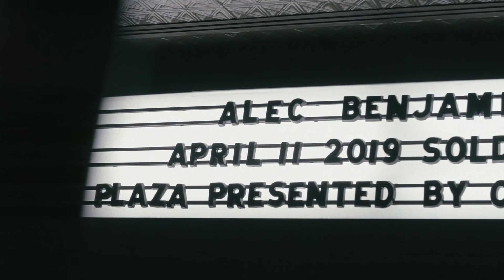Alec Benjamin - Let Me Down Slowly (Live from Irving Plaza)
Director/Editor/Camera Opp - Blythe Thomas
Camera Opp - Scott Perry
Camera Opp - Jonah George
Camera Opp - David O’Donohue